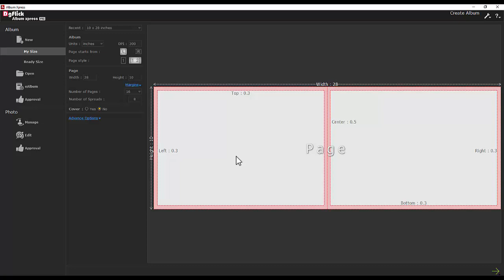Ax 26 Import Material from Old Version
How to import video material from previous version of Album Xpress